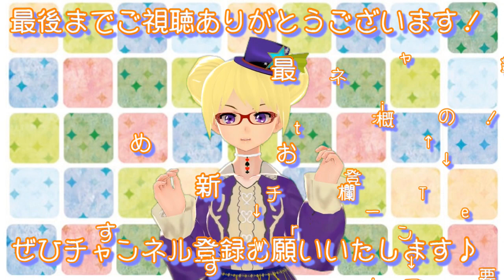【フクモモ】お名前決定！&初めてのお留守番、帰宅後の戯れ！【ペット】